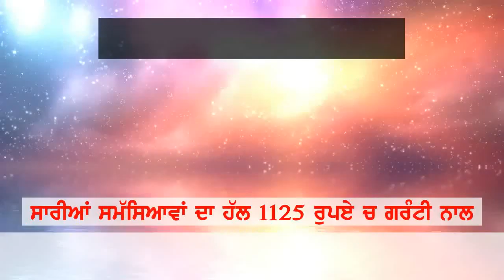fareedkot police nu milli vadi kamyabi